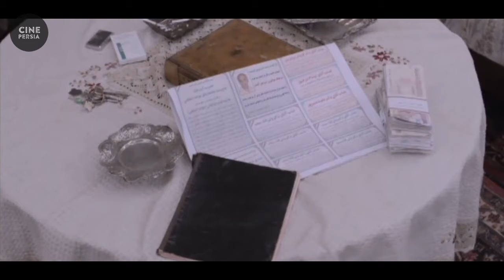🎬 فیلم ایرانی ارسال آگهی تسلیت برای روزنامه | Film Irani Ersale Agahie Tasliat 🎬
خلاصه داستان📍
طاها و ریحان مدتی است به خاطر یک آگهی در روزنامه مشغول مراقبت از پیرمردی به اسم منوچهر آصف هستند. به زودی در خانه آصف اتفاقاتی روی می‌دهد که طاها و ریحان را دچار مشکلاتی کرده و آنها را در سر در گمی قرار می‌دهد.

🎬 فیلم ایرانی ارسال آگهی تسلیت برای روزنامه | صابر ابر و پریوش نظریه | Film Irani Ersale Agahie Tasliat 🎬

لیست بازیگران 🔻
صابر ابر, پریوش نظریه, رابعه مدنی, نازنین بیاتی, نقی سیف جمالی